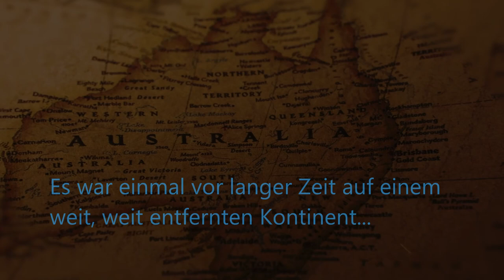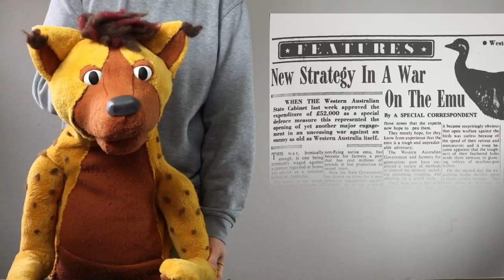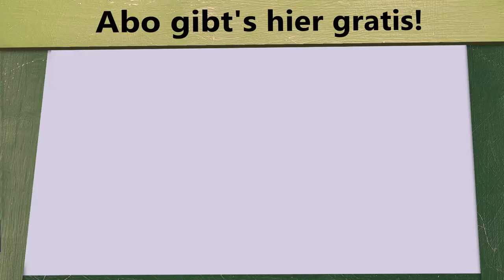Emu War - Wenn Emus angreifen | Weiß der Geier!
Tiere und Menschen kommen ja nicht immer gut miteinander aus, aber dass ein Menschenstaat einer Tierart den Krieg erklärt, kommt nicht sehr häufig vor. Heute berichten wir euch wie sich die Emus 1932 gegen das australische Militär geschlagen haben, eine Auseinandersetzung, die als "Großer Emu-Krieg" in die Geschichtsbücher eingehen sollte.